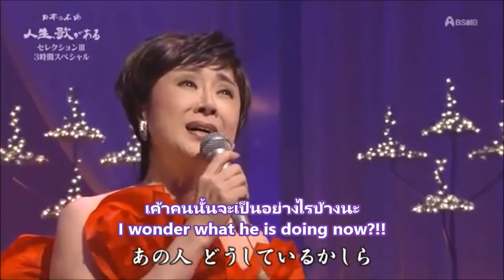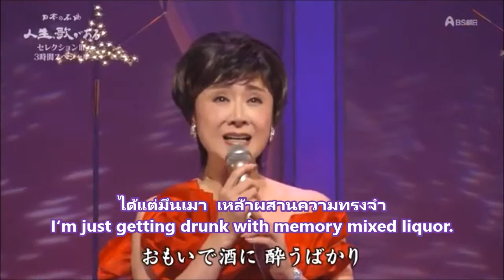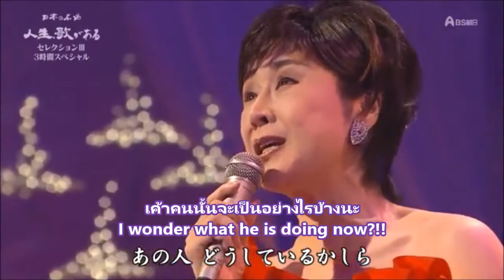おもいで酒 :: Omoide sake :: เหล้าผสานความทรงจำ :: Memory mixed liquor